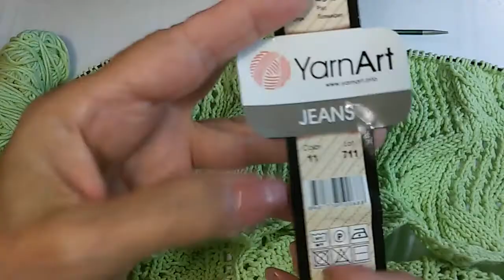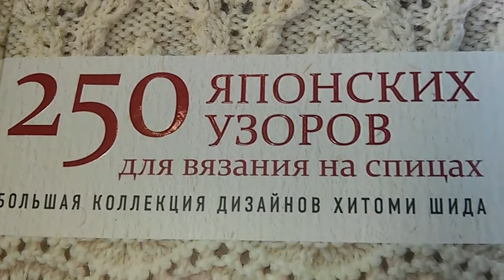СП "МЕСЯЦ ФИНИШЕЙ. ПРОЦЕССЫ" ОТЧЕТ№ 3.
Друзья! Сегодня в моем отчетном видео 2 готовые работы, Приглашаю к просмотру!